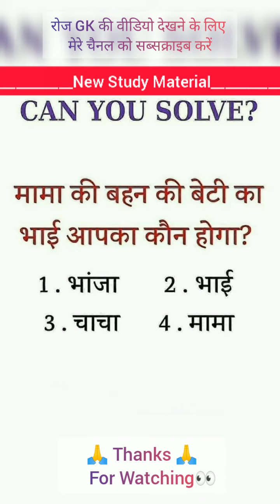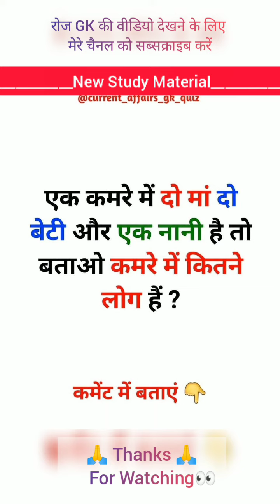GK Question || GK In Hindi || GK Question and Answer || New Study Material